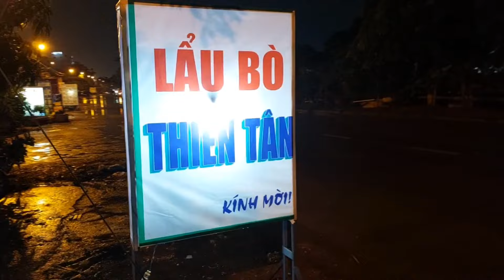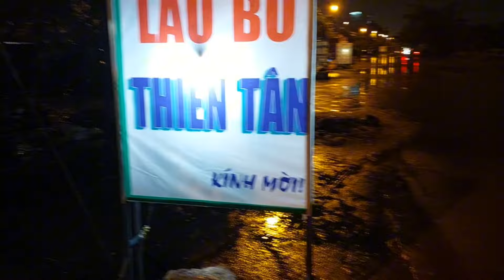Trời mưa thì ăn món gì? Mời cả nhà xem nha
Một món ăn mà rất thích hợp khi ăn trong lúc trời mưa. Mời cả nhà theo dõi xem là món gì nha?